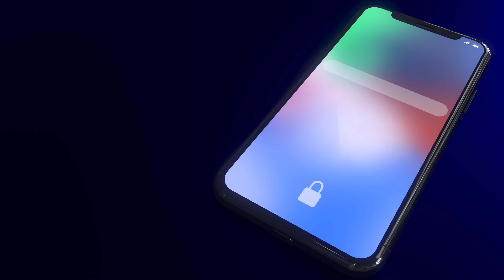Cannabis-Missbrauch im TV (heute-show)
Wird Cannabis der nächste Alkohol? Zumindest ist dieser Eindruck bei mir entstanden, als ich dieses Video geschaut hatte.

0:00 Intro
0:14 Was ist da passiert?
1:43 Meine Bedenken
3:32 Wie geht's besser?
5:32 Versteht mich nicht falsch!

Musik
Stereo Nuts - Ambient Dubstep
Envato Elements - Thinking
City Echoes - dreem
Envato Elements - Be Vlog
Amaranth Cove - The Space Between Us
Carbon Based Lifeforms - World Of Sleepers